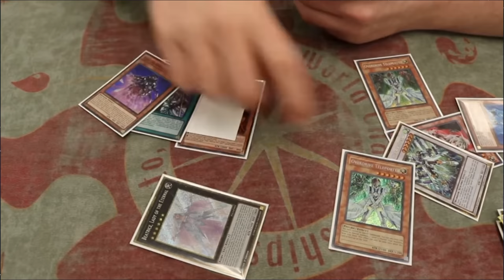I Cannot Beat the Blue-Eyes White Dragon | Master Duel Masochist #2